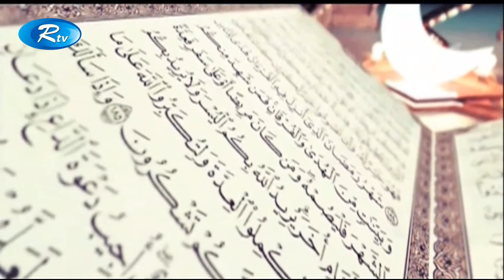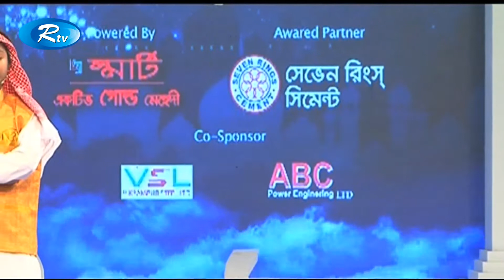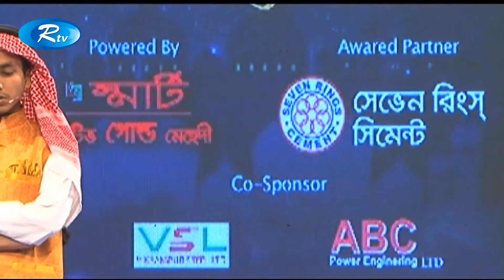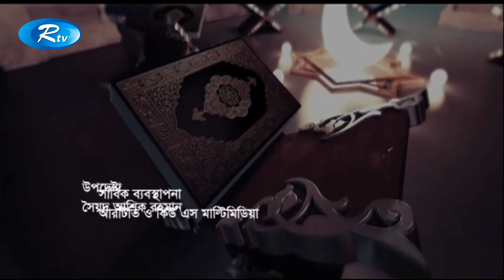আলোকিত কুরআন ( পর্ব-২৫ ) ২০১৭ | Alokito Quran ( Ep-25) 2017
International Hifjul Quran Competition-2017